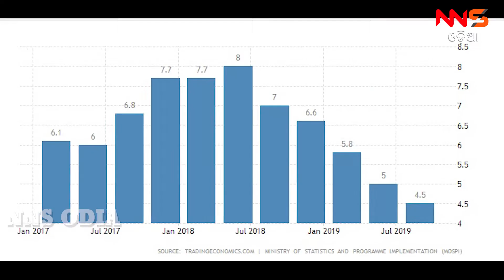NNSODIA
ରିଲିଫ କମିଶନରଙ୍କ ପ୍ରେସ ମିଟ